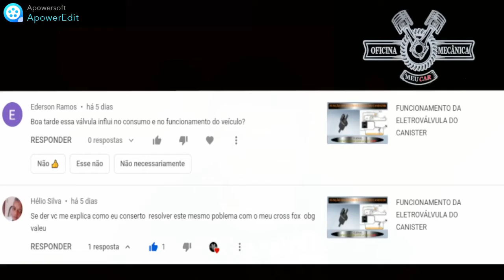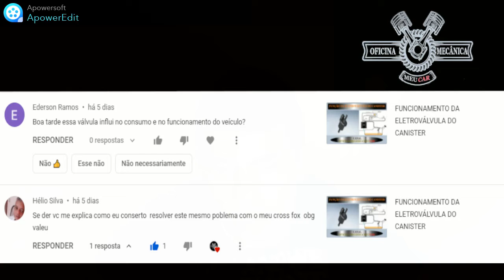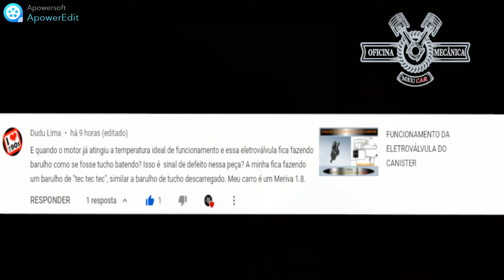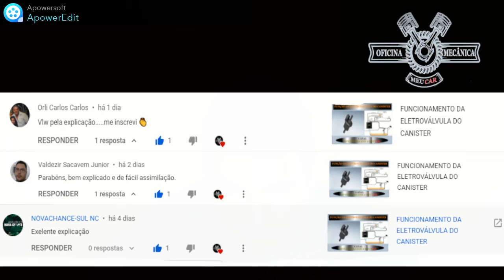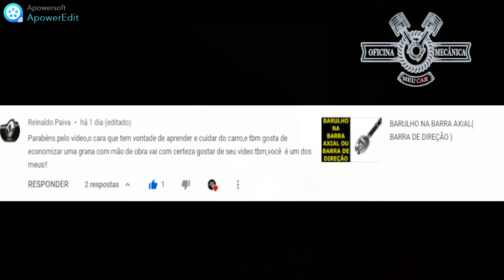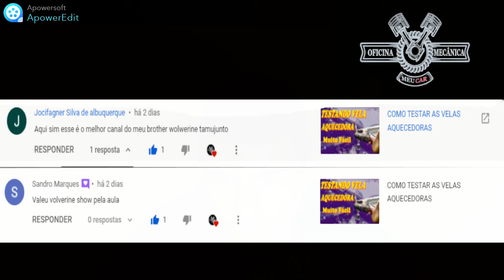VÁLVULA CANISTER CONSUMO ALTO DE COMBÚTIVEL COMO RESOLVER ??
NESSE VÍDEO TIRAMOS DÚVIDAS SOBRE CARRO COM ALTO CONSUMO POR CAUSA DA VÁLVULA DO CANISTER. ESQUECI DE FALAR QUE NÃO É VIAVEL DESLIGAR A VALVULA POIS ISSO GERA CODIGOS DE FALHAS E MAIS PRA FRETE VOCÊ PODERAR TER PROBLEMAS NA MARCHA LENTA E ACENDER A LUZ DA INJEÇÃO.

COMPARTILHA AI OS NOSSOS VÍDEOS PARA SEUS AMIGOS

NOS AJUDEM A MELHORAR NOSSO CANAL DEIXE SUAS OPINIÕES